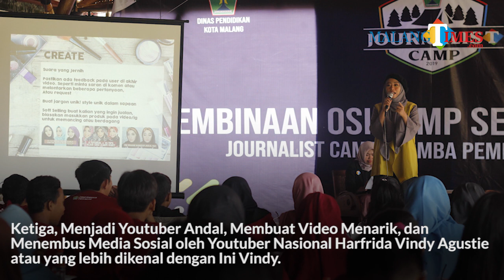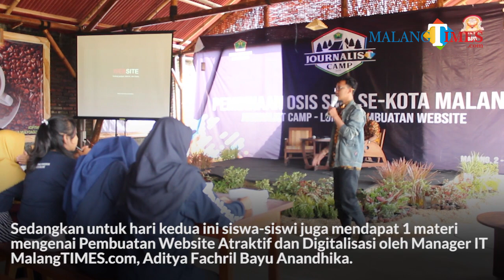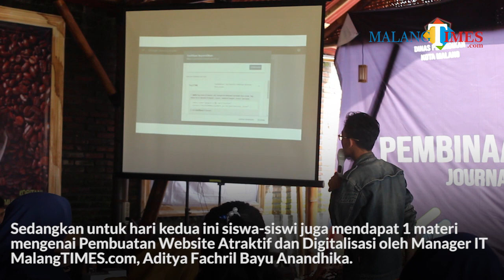Menteri Pendidikan Muhadjir Effendi Kagumi Cara Disdik Kota Malang Giring Siswa SMP Masuki Era 4.0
Pertama di Indonesia, Menteri Pendidikan Muhadjir Effendi Kagumi Cara Disdik Kota Malang Giring Siswa SMP Masuki Era 4.0

JOURNALIST CAMP 2019